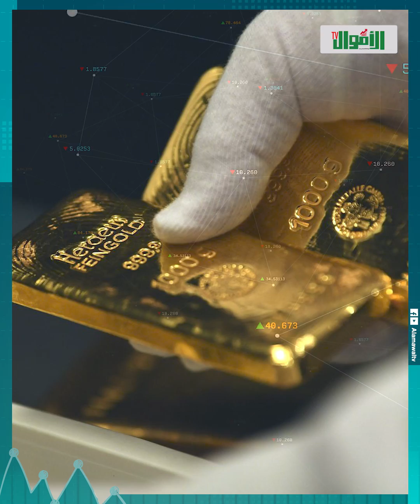أسبوع ساخن في انتظار المصريين!رئيس الوزراء بيقولكم استنوا الاسبوع الجاي.. وقرارات هامة بخصوص الكهربا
شوف ياسيدي، رئيس مجلس الوزراء الدكتور مصطفى مدبولي ، قال أن فيه عقد خاص بمنجم السكرى مع الشركة الأسترالية، يعني سواء المنجم اتباع ولا لا، فحصة مصر زي ما هي ودي حاجة مش عليها نقاش ولاجدال، ولو حصل والشركتين اندمجوا حصة مصر ممكن تزيد يعني الشراكة دي هتكون خير كبير لمصر